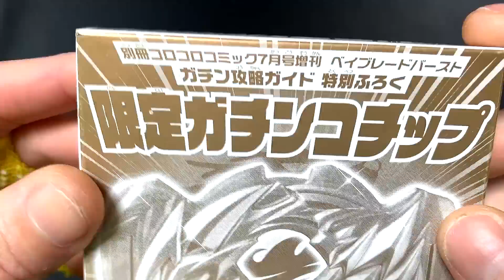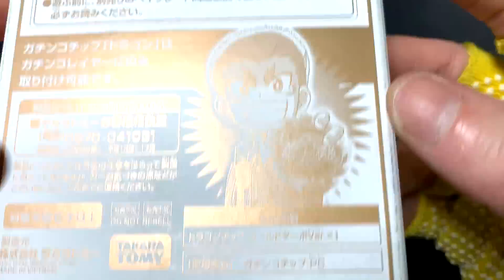Abrindo - GATINKO CHIP DRAGON GOLD TURBO VERSION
VIDEOS MAIS ACESSADOS DO CANAL